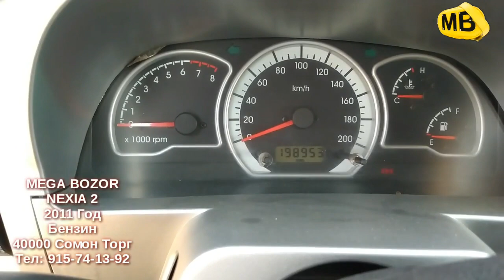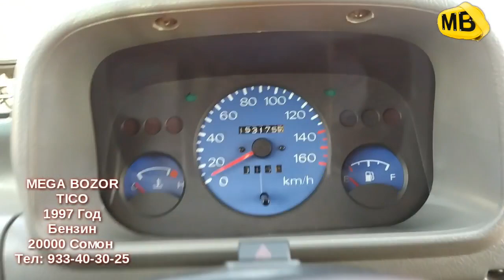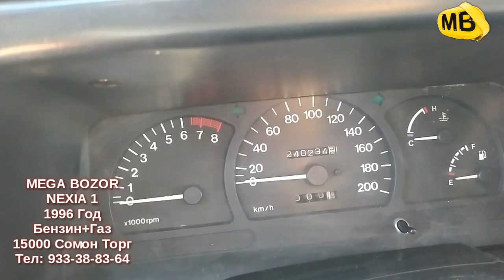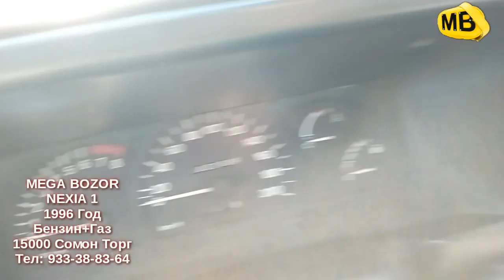Мошин бозори Регар / Авторынок Регар / Мошин бозори Турсунзода 2020 Апрел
Асалому алейкум мошин бозори Регар 2020 мохи Апрел нарху Навои мошин ва тракторхо .
Мошин бозор
Мол бозор
Бозорхои регар
Нарху наво
Бозори Пахтообод
Мега Бозор
Mega Bozor